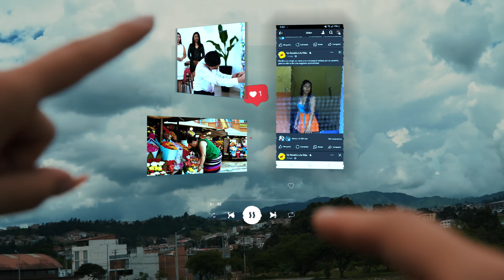Se gastó el dinero del regalo para su suegro comprándose unas gafas inteligentes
MIS CANALES:  ✅@unescalonalavidaYN   ✅@britneyreflexiones   ✅@maferochoa4196   ✅@mallitoluzdevida